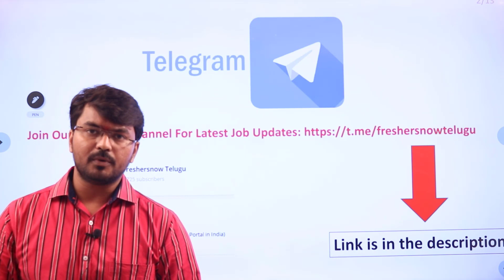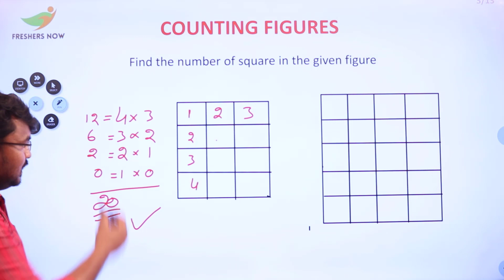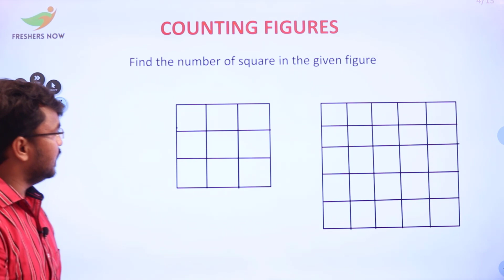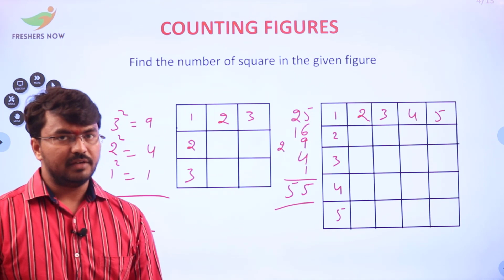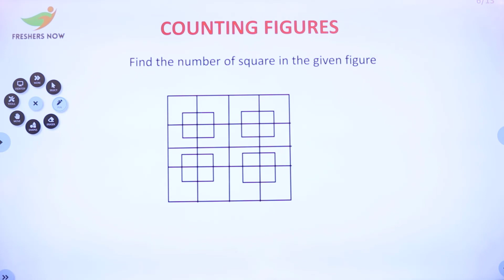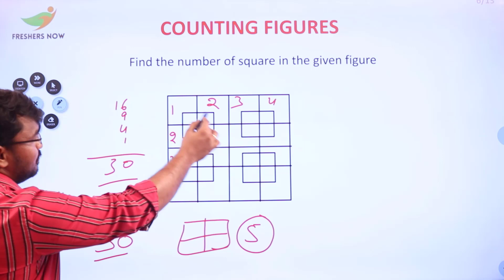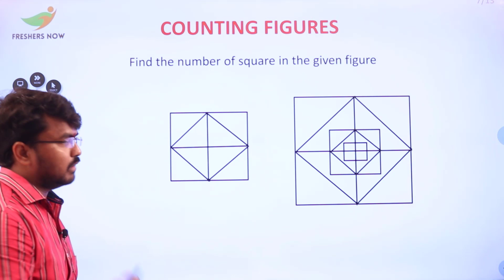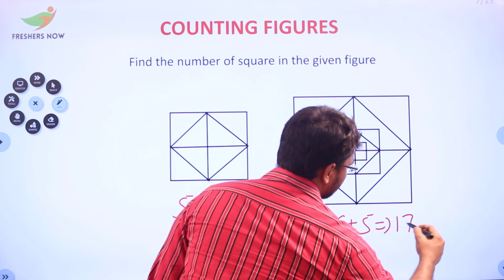Counting Figures(Squares) in Telugu | Non-Verbal Reasoning | IBPS, SBI, RRB, Competitive Exams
This video suits the following terms
counting figures in Telugu,
counting figures shortcuts in Telugu,
counting of figures tricks in Telugu,
the tricks for counting figures in Telugu,
counting number of squares tricks in Telugu,
reasoning classes in Telugu,
counting figures,
reasoning tricks in Telugu,
RRB group d exam preparation in Telugu,
counting figures reasoning in Telugu,
non-verbal reasoning tricks in Telugu